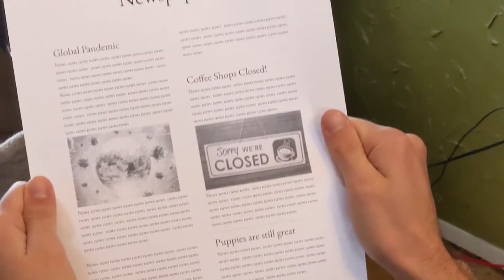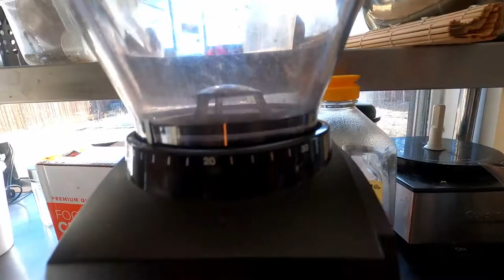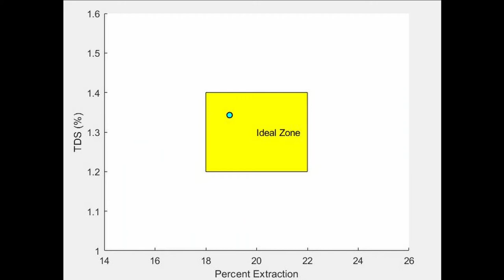A Morning Without Coffee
Team #8 Final Project for MCEN 4228/5228 Design of Coffee at the University of Colorado.